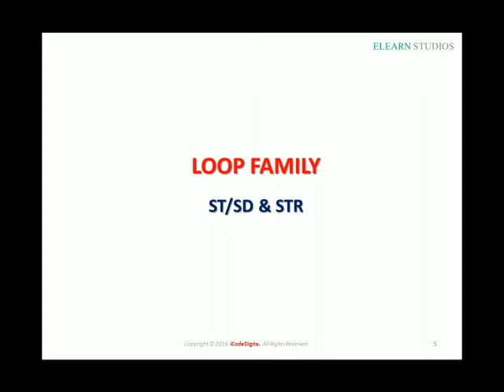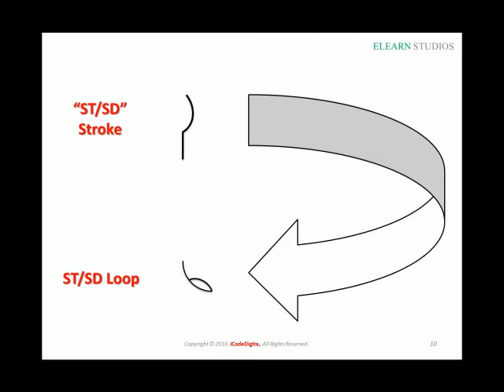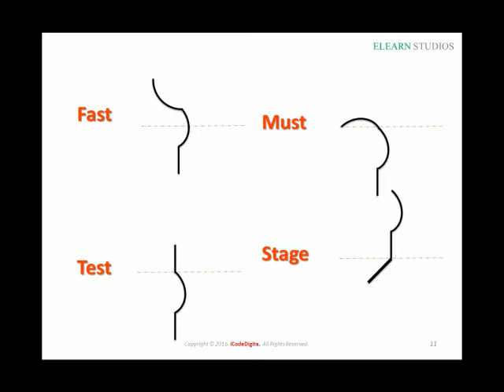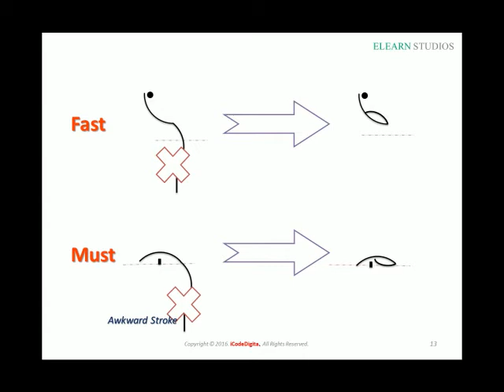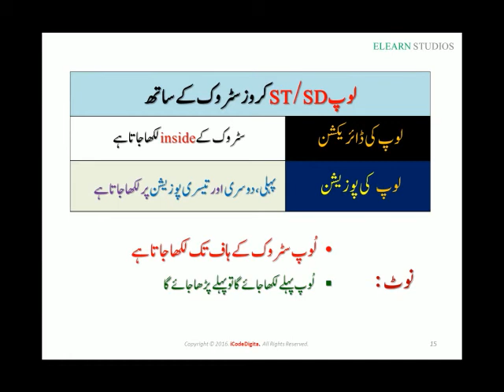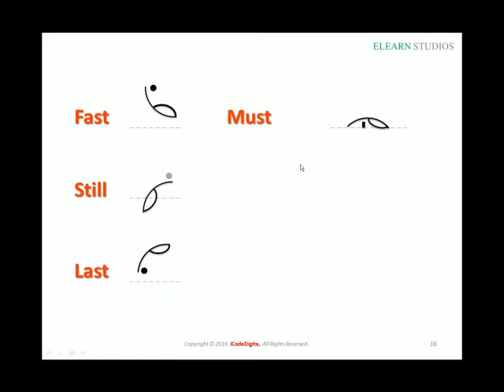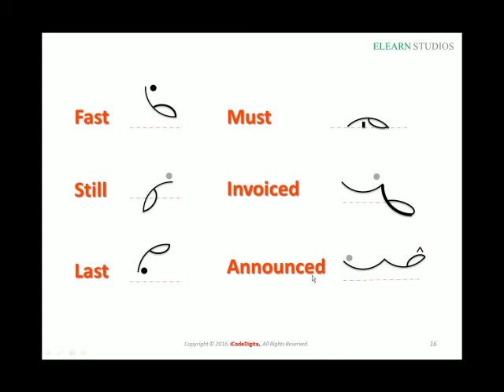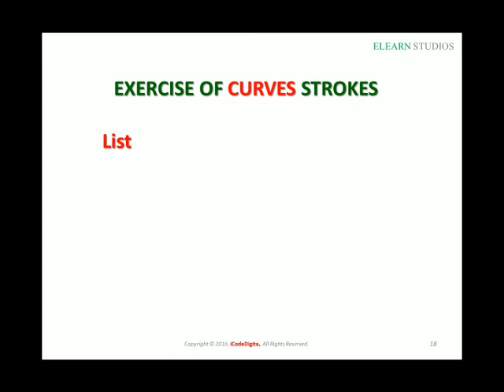Lesson No. 10 - Loop with Curves Strokes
This is free video training channel for ALL, who really wants to learn.